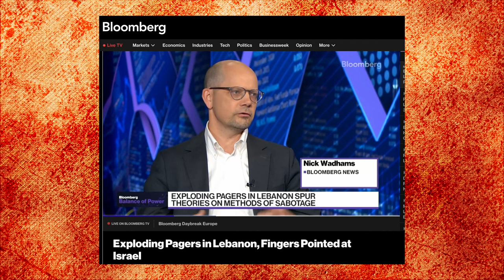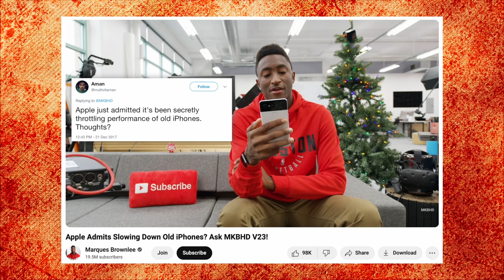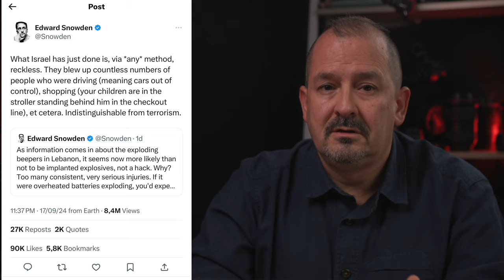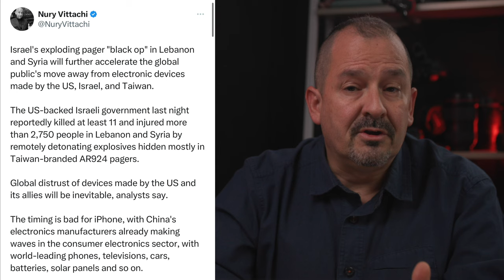Hezbollah Targeted by Mysterious Explosions in Lebanon Exploring Modern Terrorism & Digital Warfare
In recent days, a series of unexplained explosions have targeted members of the Hezbollah militant group in Lebanon, resulting in fatalities and injuries. The incidents—beginning on September 17—involved electronic devices like pagers and walkie-talkies that detonated without warning. Fernando, a Colombian entrepreneur and YouTuber, delves into whether these devices contained explosives or if remote-trigger technology could be to blame. The discussion also addresses the broader implications of digital warfare and governmental control over personal devices.